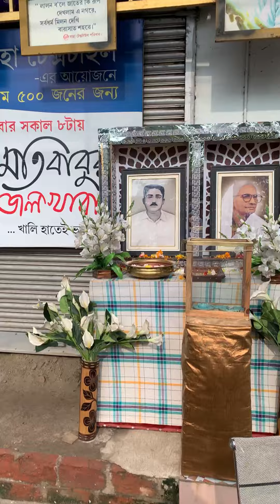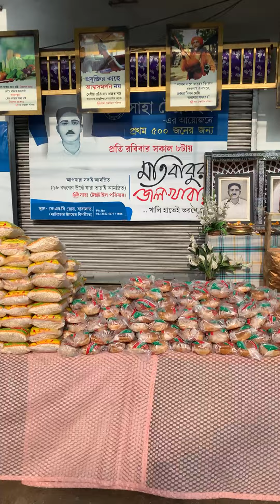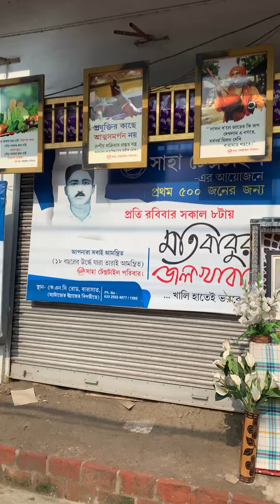Saha Textile Presents Motibabur Jolkhabar sahatextile Helpline number093318 49592